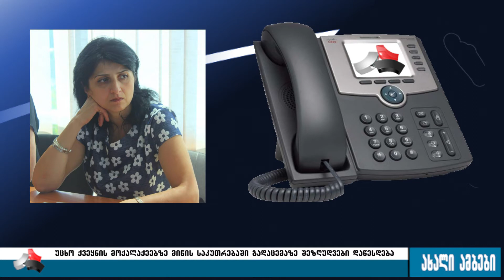უცხო ქვეყნის მოქალაქეებზე მიწის გასხვისება იკრძალება 31.05.2017